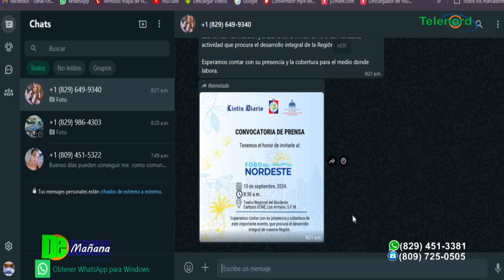Foro Regional del Nordeste; una oportunidad para avanzar